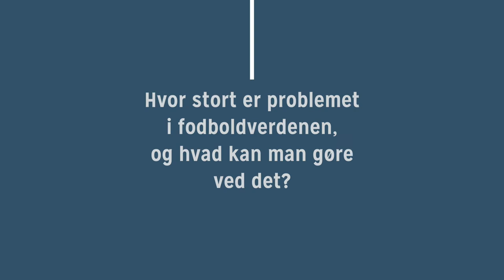Patrick da Silva: Spil til stregen